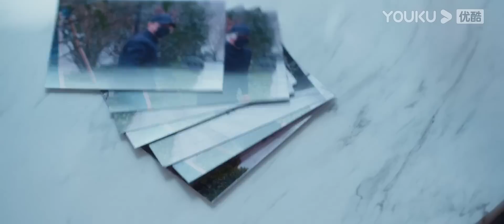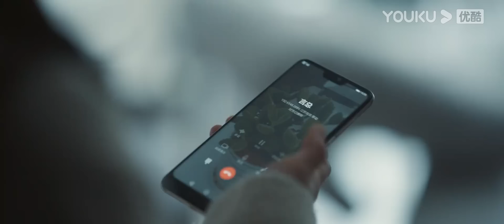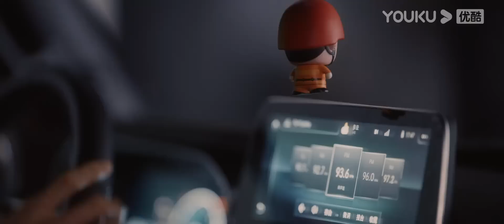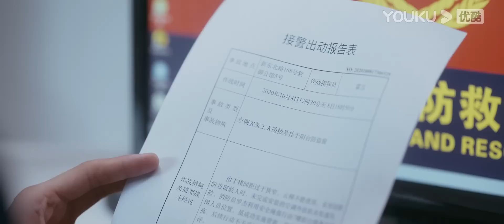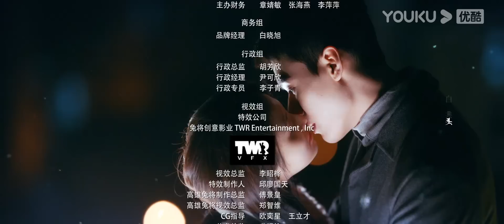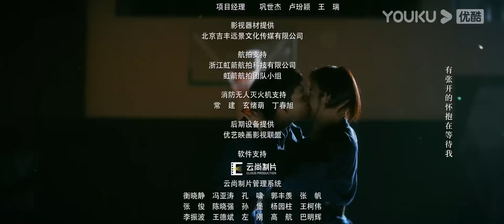(Legenda PT-BR) O CORAÇÃO EM CHAMAS EP19 | Simon Gong/Zhang Huiwen | ROMANCE/AÇÃO | YOUKU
[O CORAÇÃO EM CHAMAS] Huo Yan (Simon Gong) é um determinado e obstinado bombeiro, cuja bravura o levou ao destaque no serviço de incêndio e resgate. Ele nunca pensou em romance, até conhecer a animada médica Yan Lan (Huiwen Zhang) em uma equipe de resgate. Enquanto trabalham juntos em várias missões, Huo Yan percebe que está se apaixonando por Yan Lan. No entanto, eles enfrentarão desafios para manter seu relacionamento enquanto enfrentam perigos e salvam vidas. O romance deles conseguirá florescer completamente?

★Elenco: Simon Gong/Zhang Huiwen/Pang Hanchen/Zhou Linjia/Luo Yi/Lu Yupeng/Wang Yizhou/Zhang Zhilu/Zhou Yanchen/Wang Ziwei/Yao Qingren/Zhao Huinan/Liu Chao

★Episódios: 24

00:00 O site internacional youku.tv está agora disponível!
02:00 Baixe o aplicativo YOUKU International para ter acesso antecipado ao programa completo.